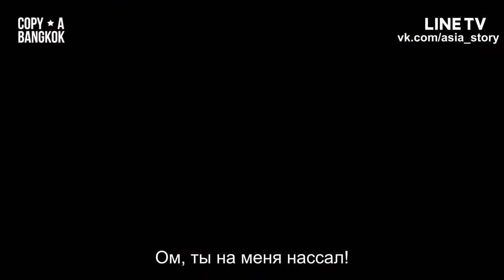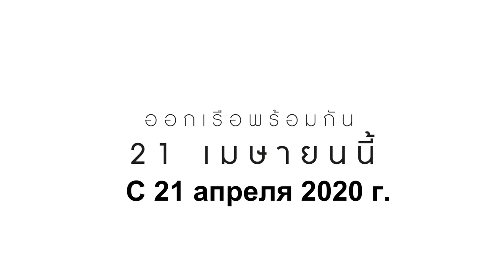УРА! Хаос в общаге Трейлер сериал 1 сезон на YouTube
Трейлер сериал УРА! Хаос в общаге 1 сезон смотреть онлайн

Порпла просто в ярости от этого парня Нотта, ведь именно из-за него в общаге произошло это чертово замыкание электричества, теперь она готова выселить его.
На что не пойдешь, чтоб не потерять крышу над головой, вот Нотт и решил в шутку прикинуться парнем Пуна, зная заранее, что Порпла фанатеет от яоя.

Жанры: романтика, ситком, гей-тема, комедия, дорома
Производство: Таиланд
Канал: Line TV